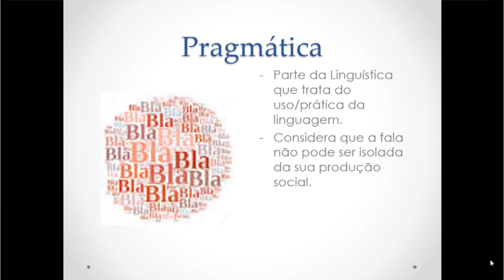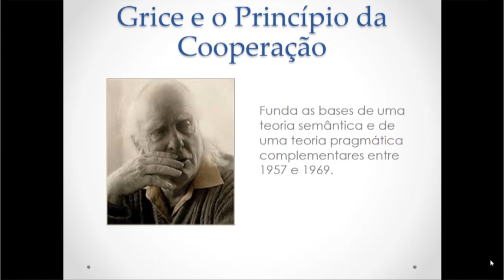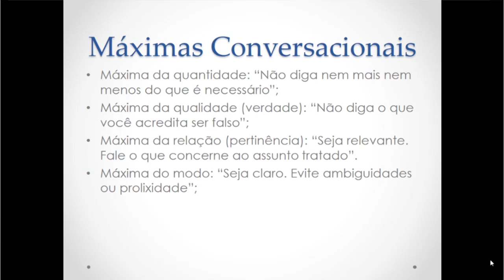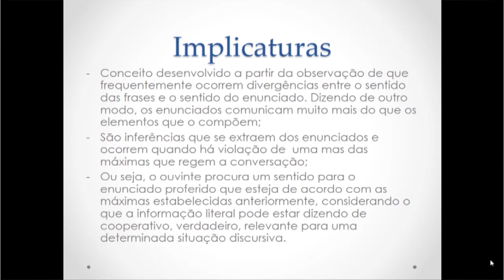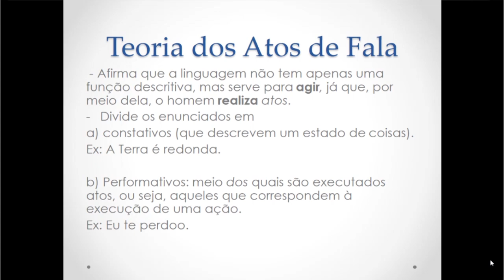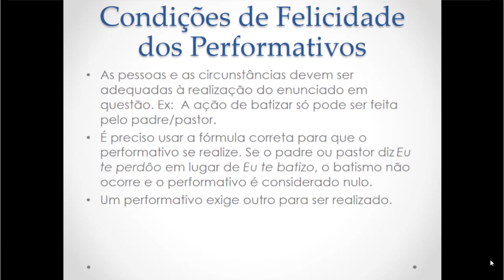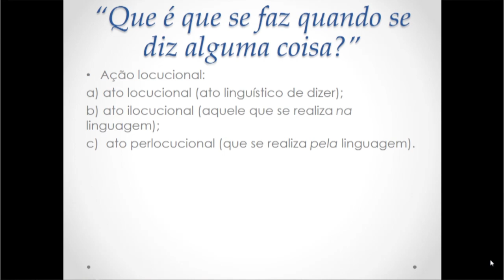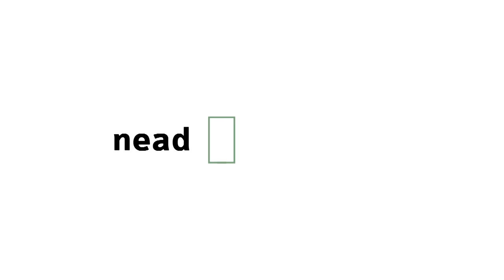[LET] Pragmática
Tema Pragmática na disciplina Linguística II com a professora Célia Bassuma Fernandes para o curso de Letras.